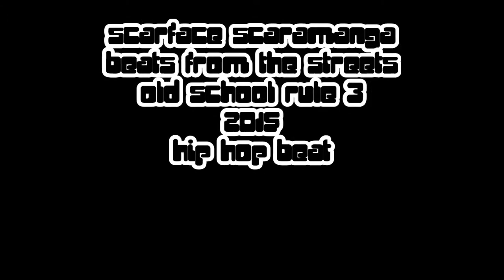Hip Hop Smooth Instrumental Old School Rule 3 Hip Hop Beat 720p by Scaramangaifications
Hip Hop Smooth Instrumental Old School Rule 3 Hip Hop Beat 720p by Scaramangaifications Video 2015